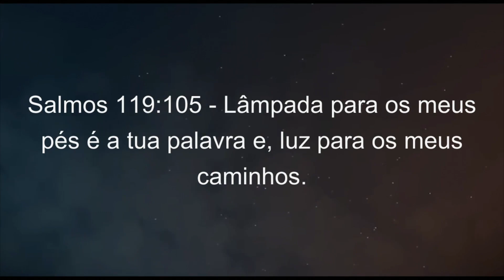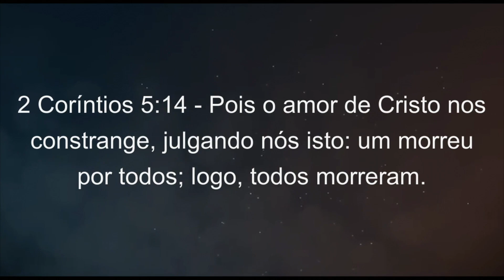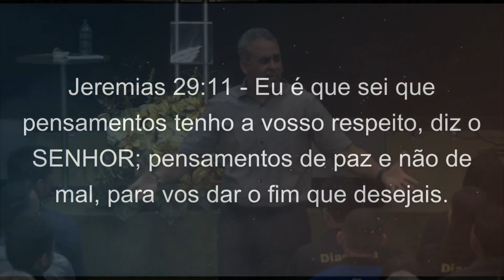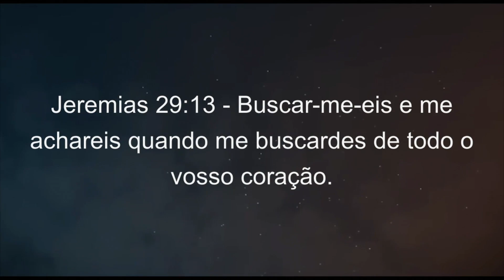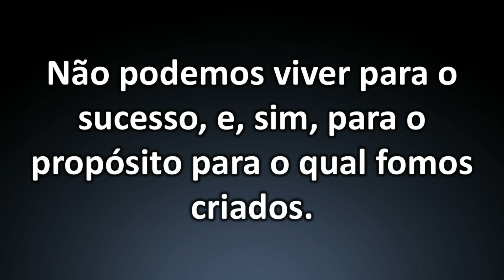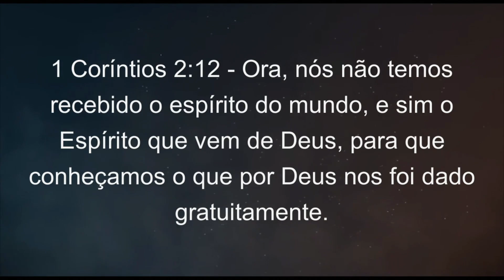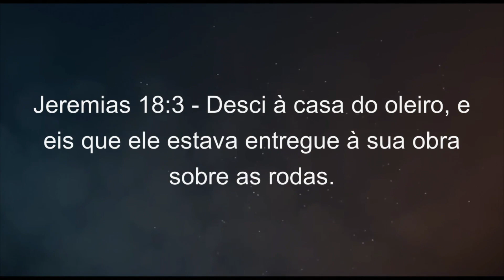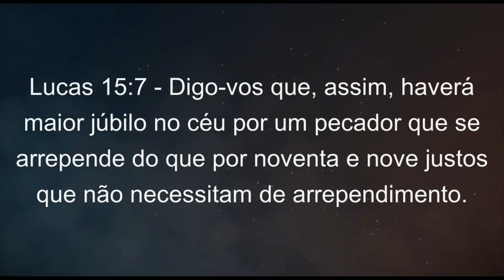O PROPÓSITO DE DEUS | Pr. Humberto Albuquerque | 11/11/2018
"Deus tem para nós planos de paz, desde que abracemos os Seus planos para nós". Neste domingo à noite, o pastor presidente Humberto Albuquerque ensinou sobre o Propósito de Deus e a importância de nos rendermos aos Seus planos para desfrutamos da verdadeira paz. "Você foi planejado perfeitamente para completar o seu propósito e não o propósito dos outros. O propósito deu luz ao teu nascimento". Uma noite com 11 vidas entregues ao Senhor Jesus. Acompanhe a ministração completa no nosso site.